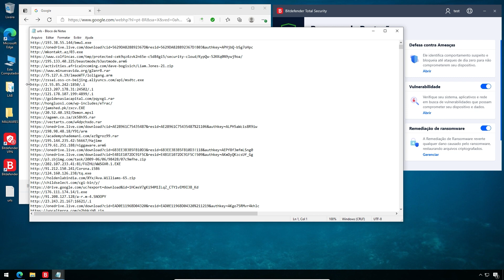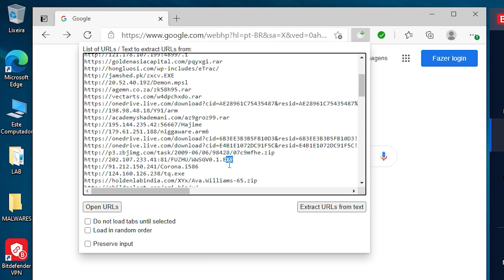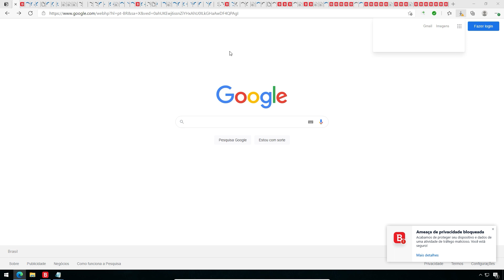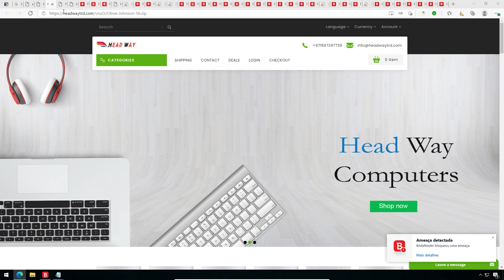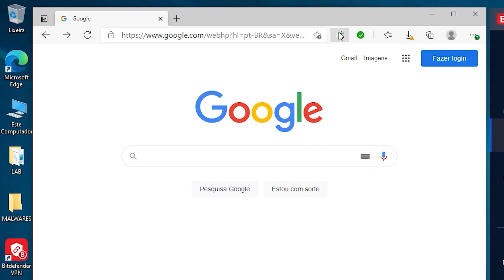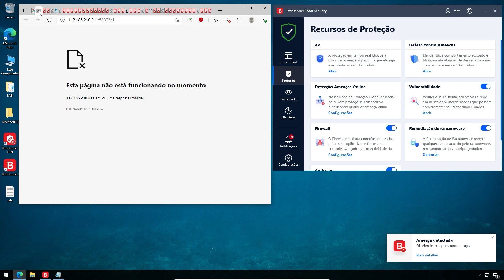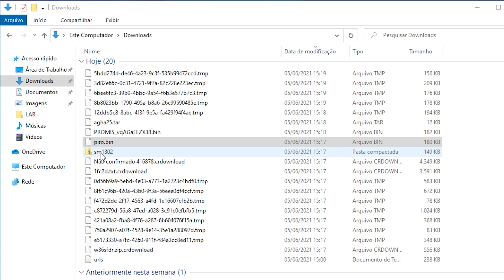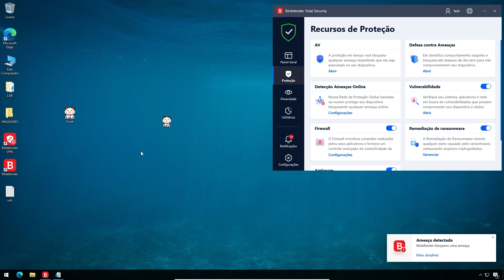ABRINDO SITES COM VÍRUS | TESTE DE PROTEÇÃO WEB COM BITDEFENDER TOTAL SECURITY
Neste vídeo abrimos diversas urls (links) de sites maliciosos que podem infectar seu dispositivo. Utilizamos a proteção web para verificar o bloqueio dessas urls.

⚠️ Apoie o canal: